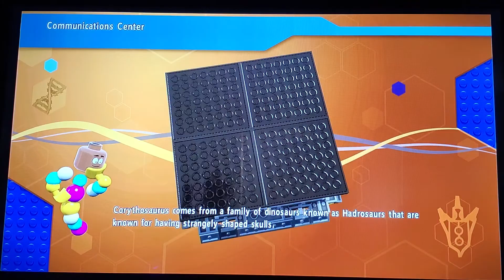Communications Center - 100% Walkthrough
Timestamps:
0:49 - SKIP TO LEVEL
0:53 - Minikit 1
1:56 - Amber Brick (Apatosaurus)
2:43  3:47  5:59 - Minikit 2
6:05 - Minikit 3
8:12 - Minikit 4
10:04 - Minikit 5
11:14 - Minikit 6
12:07 - Minikit 7
12:20  13:17  14:23 - Minikit 8
14:33 - Minikit 9
15:10 - Minikit 10